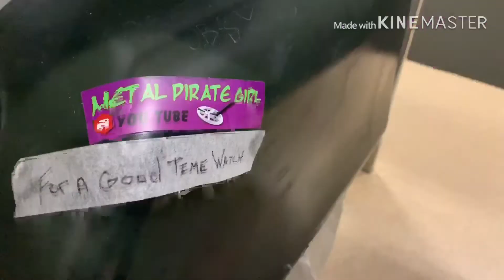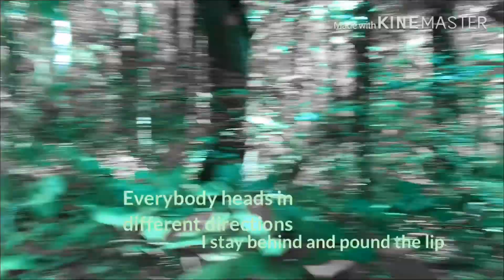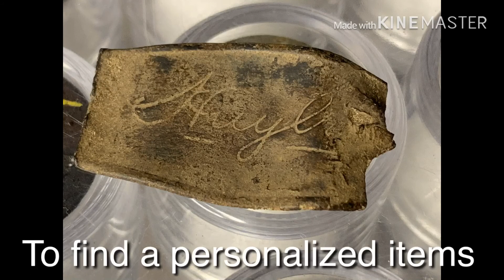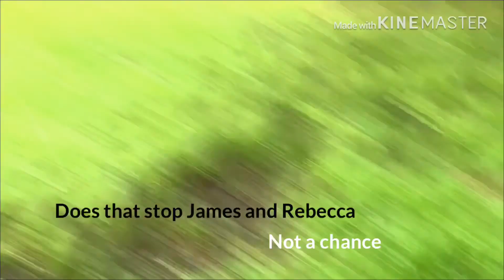I didn’t find much but I would do it again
We take a trip down to Connecticut hunt with eight channels we take care of a friend here and there